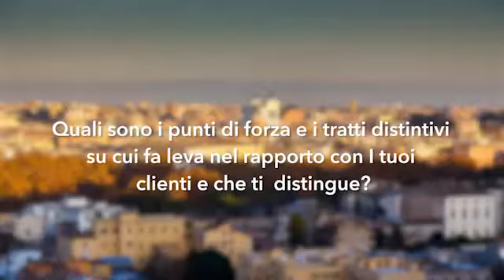Quali sono i punti di forza nel rapporto tra il PF e i suoi clienti?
Qual è il modo più efficace di fornire consulenza ai propri clienti? Quali sono le principali criticità da affrontare ogni giorno? I promotori condividono le loro opinioni sul più delicato dei temi.efficace di fornire consulenza ai propri clienti? Quali sono le principali criticità da affrontare ogni giorno? I promotori condividono le loro opinioni sul più delicato dei temi.